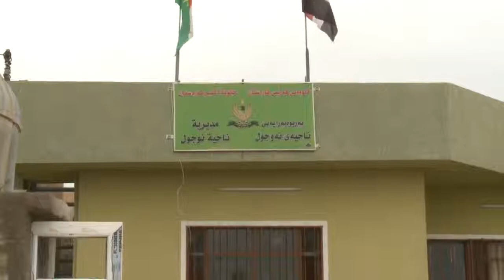compani oil garmian